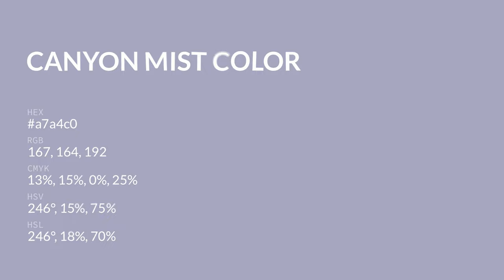Canyon Mist color a7a4c0 hex color - Blue color - Warm color a7a4c0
What color is Canyon Mist ? a7a4c0 hex color - Blue color - Warm color a7a4c0

Hex a7a4c0 Color Code is also known as Canyon Mist color.

Hex a7a4c0 Color code in RGB color code model is created after adding 65.49% red color, 64.31% green color and 75.29% blue color.
Hex a7a4c0 Color code in CMYK color (process color) code model is generated after subtraction of 13% cyan, 14% magenta, 0% yellow and 24% black.